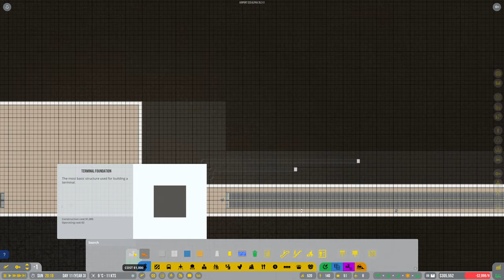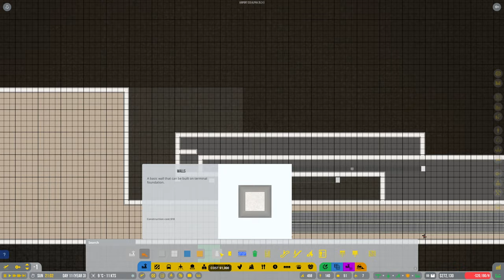Airport CEO S6 E22 Let's Play - Upgrading Baggage Security (Terminal Update )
Airport CEO now with Alpha 35!!